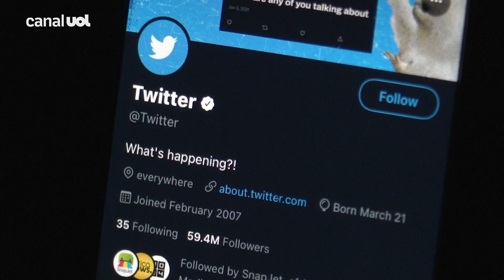Twitter: Elon Musk diz estar 'comprometido' com acordo após anúncio de suspensão da compra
Elon Musk e Twitter: Bilionário afirmou hoje de manhã que o acordo de compra do Twitter está temporariamente suspenso. Segundo Musk, ele aguarda mais detalhes a respeito de contas falsas na plataforma.Duas horas mais tarde, ele fez uma nova publicação, afirmando que continua comprometido com a compra.